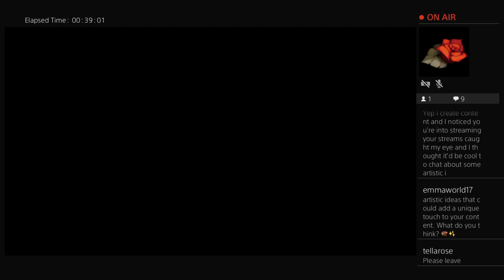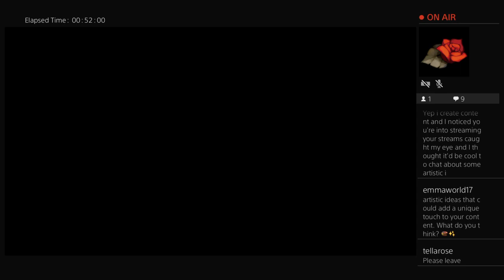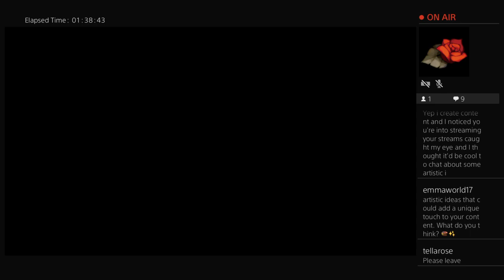Star Ocean 2nd Story R part 3